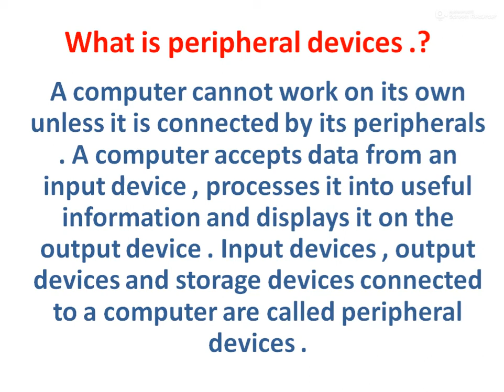पेरीफेरल डिवाइस किसे कहते हैं | What is Peripheral device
Hindi:- डियर फ्रेंड्स इस वीडियो में मैंने आपको पेरीफेरल डिवाइस के बारे में बताया है। वह क्या होते हैं, पेरीफेरल डिवाइस किसे कहते हैं?
English :- Dear friends, in this video I have told you about peripheral device.  What are those peripheral devices called?

What is Peripheral device
 define Peripheral device
 explain Peripheral device
 Peripheral device
 पेरिफेरल